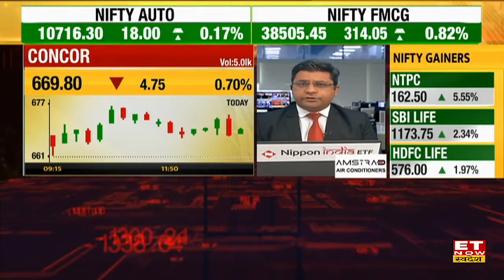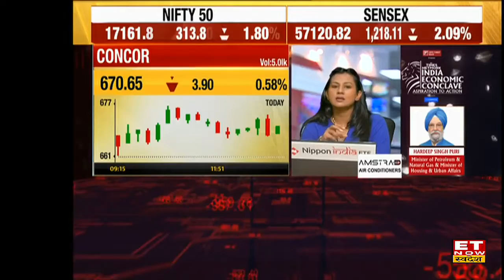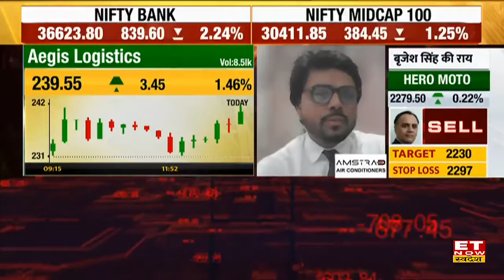Concor के विनिवेश प्रक्रिया मे आई रुकावट, Railway के साथ नहीं बनी सहमति, जानें क्या हैं कारण?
Concor का विनिवेश FY23 में नहीं हो पाएगा ? , रेल मंत्रालय के साथ कई मुद्दों सहमति नहीं
कैबिनेट ने Concor में 30% हिस्सा बिक्री को मंजूरी दी थी , Concor में मैनेजमेंट ट्रांसफर को भी कैबिनेट मंजूरी मिली , लैंड लीज पॉलिसी को लेकर अभी अड़चने बाकी , और जानने के लिए देखिए